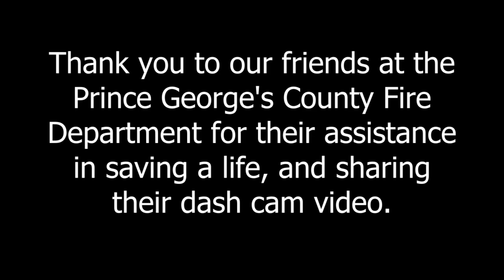Car Fire Rescue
Police / Fire pull victim from burning truck.